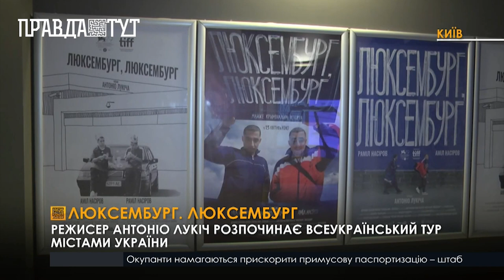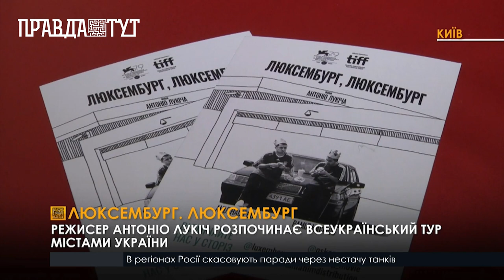У прокат вийшла друга режисерська робота Антоніо Лукіча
«Люксембург, Люксембург» – другий повнометражний фільм українського режисера Антоніо Лукіча. Стрічку знімали у 2021 році.  У центрі сюжету – брати-близнюки, які вирушають на пошуки  зниклого батька. Головні ролі виконали брати Насірови, які  є знаними в Україні реп-виконавцями.
Наразі команда рушила в тур містами України.